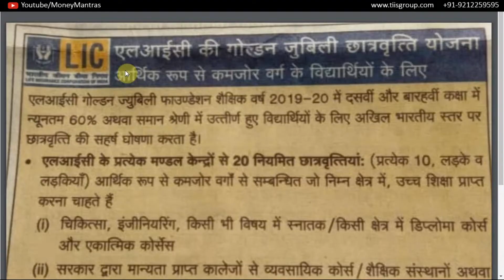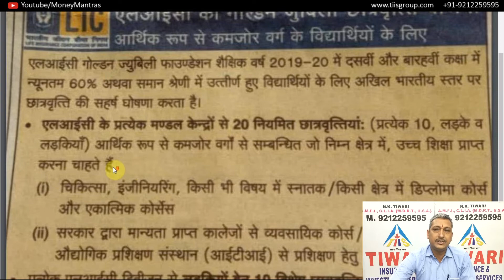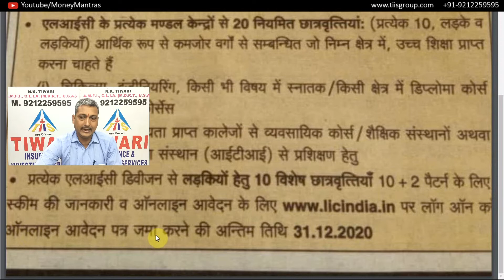LIC Golden Jubilee Scholarship Plan 2020 | LIC New Scheme | Student Scholarship | By Money Mantras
धन्यवाद!!

Special Thanks  - Viewers and Reader.